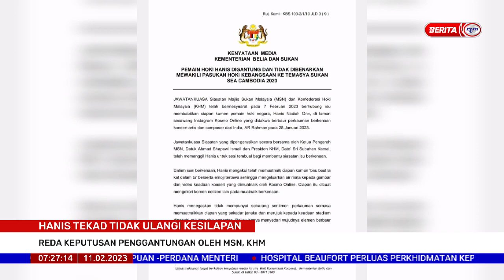11 FEB 2023 - BP- HANIS TEKAD TIDAK ULANGI KESILAPAN REDA KEPUTUSAN PENGGANTUNGAN OLEH MSN, KHM